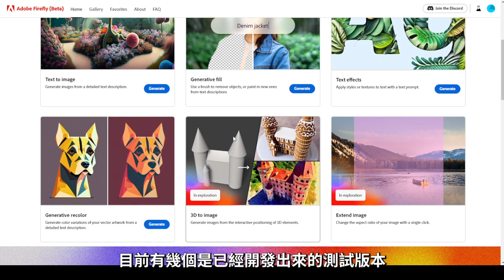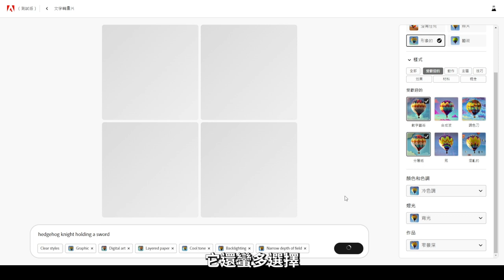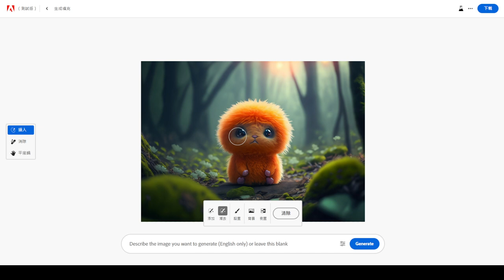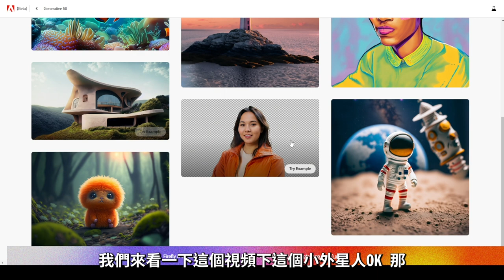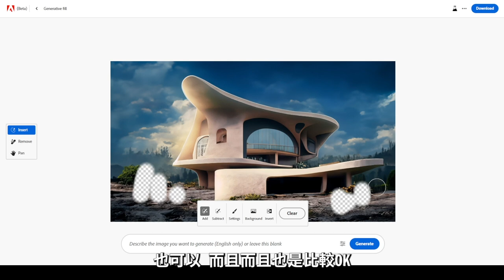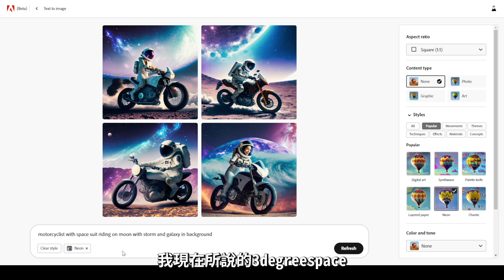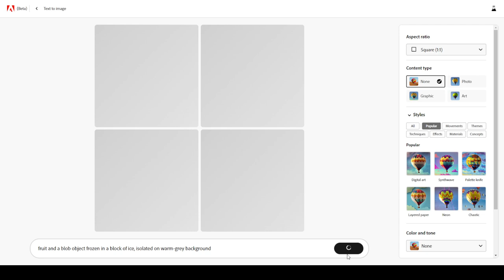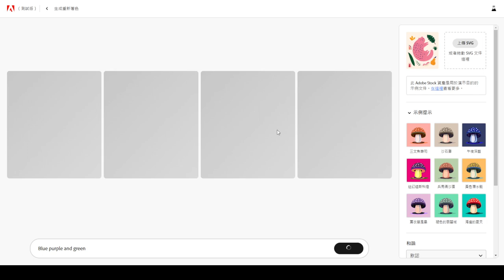Photoshop Firefly Beta 好用嗎?! | Jonstyle將將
字幕是用PR內建產生難免有錯字，感謝大家的支持和愛護，我會繼續製作更好的影片，讓大家享受觀賞！

歡迎分享你的意見和建議，讓影片系列更完善。在影片下方的留言區與我分享吧！
感謝大家的支持和愛護，我會繼續製作更好的影片，讓大家享受觀賞！

Computer equipment
CPU: Intel i9-9900K
Motherboard: Gigabyte Z390M GAMING
Memory: 16G DDR4-2666
Hard Disk: 512G SSD + 2TB
Graphics card: Gigabyte RTX2080Ti

1. 禁止未經許可轉載或用於商業用途。
2.禁止在自己的頻道或平台上分享此影片，除非已經取得作者的授權。
3.請勿修改或編輯本影片，以確保內容的完整性。
4.如需轉載或分享，請注明出處和作者資訊，以尊重作者的努力和權益。
5.歡迎分享意見和建議，以幫助作者不斷改進和提高影片質量。